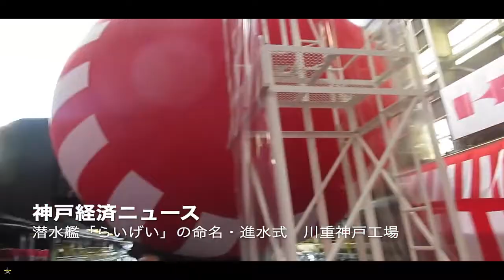Japan Launches Fourth Taigei-class submarine ｢らいげい｣ Raigei SS-516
Japan’s Kawasaki Heavy Industries (KHI) has launched the fourth Taigei-class diesel-electric attack submarine "Raigei" ｢らいげい｣ for the Japan Maritime Self-Defense Force (JMSDF).

The new 3,000-tonne diesel-electric submarine (SSK), which has been named ｢らいげい｣ Raigei (with pennant number SS 516), entered the water on October 17 in a ceremony held at KHI’s facilities in Kobe City. The newly launched SSK will use the new Kawasaki 12V 25/31 diesel engines with high output power for the first time.

Raigei, which cost about 70.2 billion yen ($470 million) to build, is expected to enter service in March 2025. Raigei means “thunder whale” in Japanese. The Taigei-class submarines all incorporate “Gei” (whale) into their names, following the “Shio” (tide) and “Ryu” (dragon) series seen in previous JMSDF submarines. “Taigei” itself means “big whale.”

The lead submarine of the Taigei-class, named Taigei (SS 513), was commissioned in March 2022. The second of the class, named Hakugei (SS 514), entered service in March 2023. Launched in April 2020, the third of the class, named Jingei (SS515), is expected to enter service in March 2024.